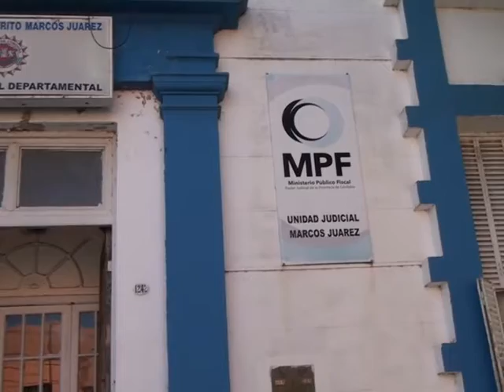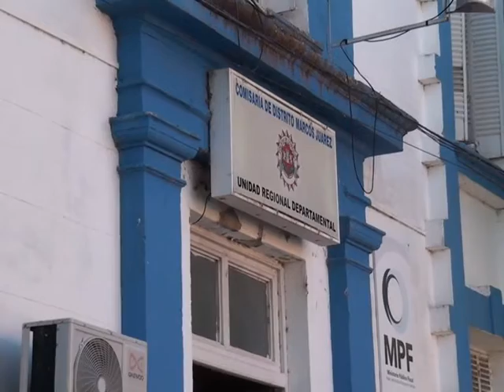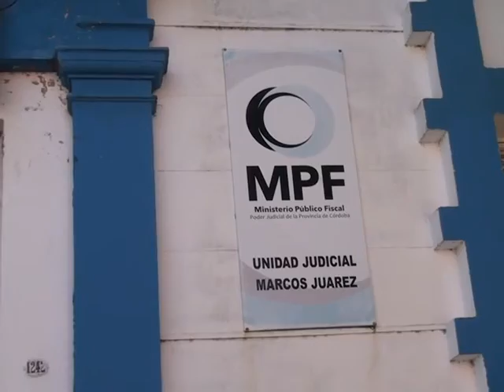Novedades policiales del fin de semana